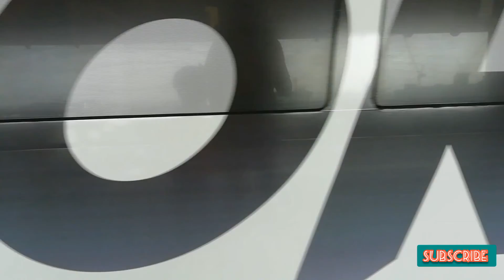Cinematic Urban View of Bangkok through Huawei Phone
Trying to videograph through Huwei is always amzing the result angle and especially the video quality is cool.
Though i am not professional and with the minimum tools trying to imitate what other professionals do with expensive gears.